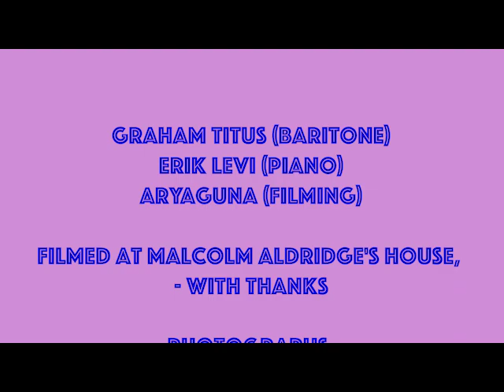Derek Watson Songs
A concert given as a private performance by baritone Graham Titus and pianist Erik Levi on 27 April 2019 to celebrate the life of the Scottish musician, writer and actor, Derek Watson.